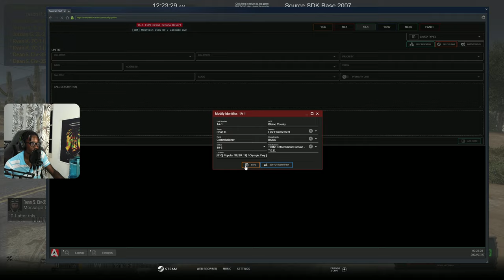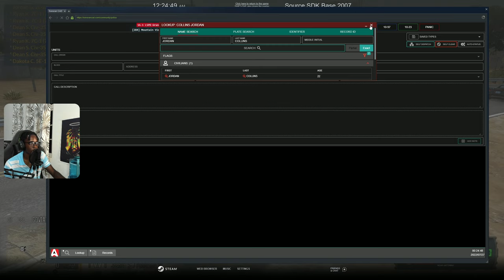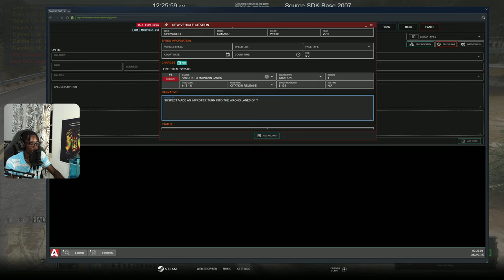Active Shooter | Diverse Roleplay (DVRP) | GTA 5 RP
Welcome to Today's video.  Today we had a Statewide Patrol | Diverse Roleplay (DVRP) | GTA 5 RP

1. Ensure you meet all joining requirements.
2. Read through our frequently asked questions before proceeding with an application.
3. Ensure you have joined the DVRP Fan Server.
4. Go to Joining Process
5. Fill out an application
6. Complete the application with your best effort, honesty, and ability. Ascertaining that you provide accurate personal information, select your selected department, and accept the disclaimers and rules.
7. Wait for a response via a public outrreach member. Then, you will receive information about an interview server and you will have access to a channel in the fan Discord (request-an-interview), where FTOs/FTAs will ping the accepted role when they are doing interviews.

Documents:
Conservancy